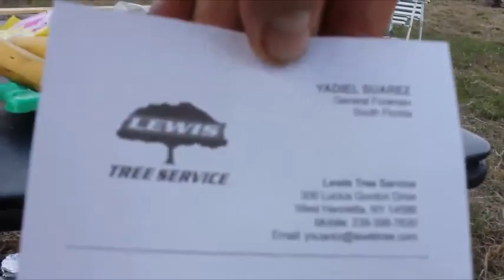Kertész találkozó nálam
Április 5, vasárnap